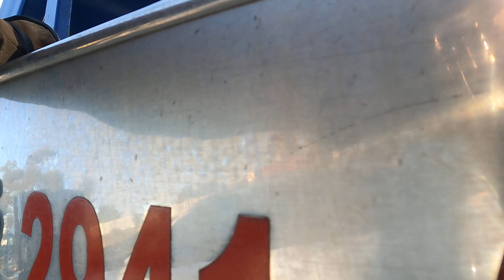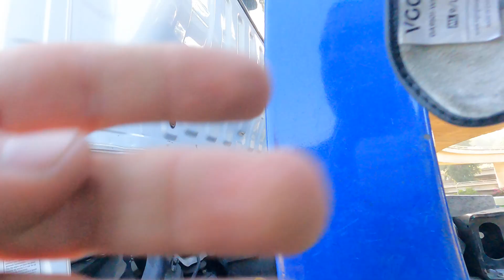towing ford explorer on 5 fwy los Angeles